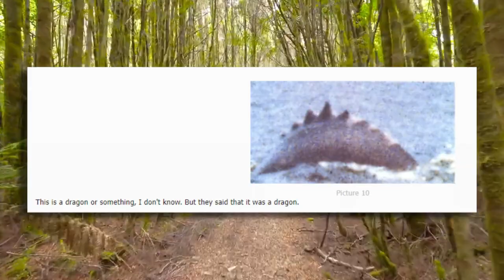Investigating "Congo Dragon" Photographs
One of the most widely-viewed sets of photographs in online cryptozoology, these two pictures have gained notoriety as some of the most convincing and yet most mysterious photos of alleged living saurians. However, the true story behind them is not only very different, but equally as mysterious.